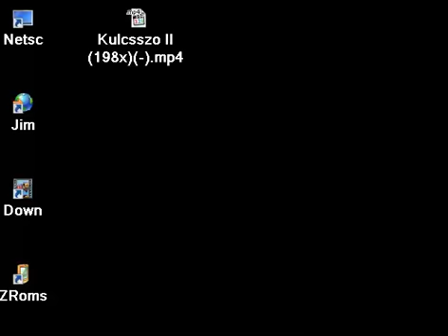Kulcskereso 198x MICROKEY PRIMO MICRO KEY 1984 A B C 32 48 64 MIKROKEY COMPUTER